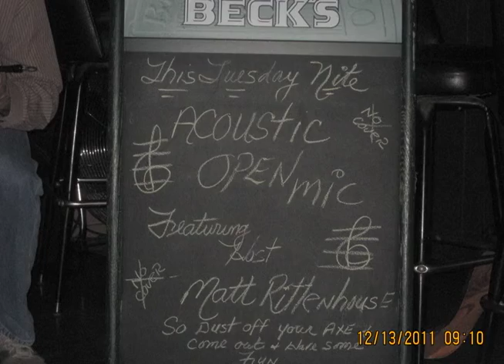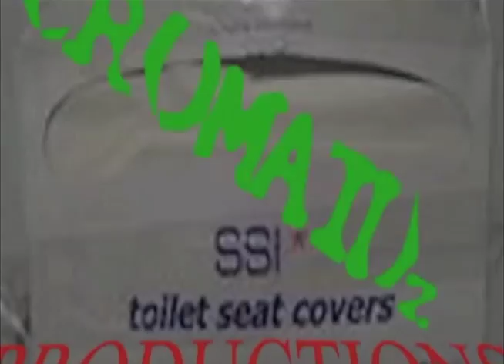Step 13- Sound Check- Tosha Stock 2012 SONG OF THE WEEK SPECIAL!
We wanted to tease everyone who's been patiently waiting for the Tosha Stock 2012 Footage, which is coming along, with a teaser of Step 13, a Trauma regular. We prematurely deleted the footage from 9/11/12 before making the song of the week, so here's a nice song of the week treat!